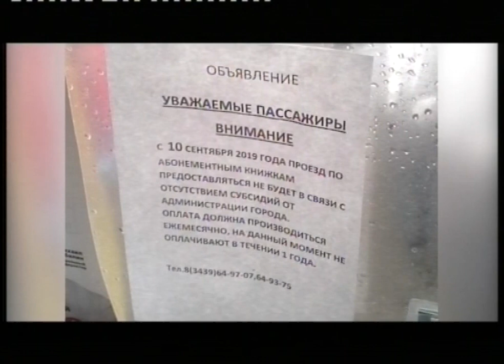Льготный проезд в общественном транспорте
К своему сообщению автор прикладывает фотографию объявления, сделанную в салоне общественного транспорта. В сообщении  говорится, что с 10 сентября льготникам - а таких в Первоуральске несколько тысяч человек - придется оплачивать проезд из-за долгов городских властей. Последние вовремя не перечислили транспортным предприятиям субсидию за перевозку пенсионеров и инвалидов. В администрации задержку выплаты компенсации перевозчикам подтвердили. Это связано с долгим оформлением документов. Но на сегодняшний день проблема решена.
Артур ГУЗАИРОВ, заместитель главы администрации Первоуральска: «Достигнута договоренность с пассажироперевозчиком о предоставлении документации в соответствии с положение об отчетности, которые он предоставил 8 числа. Первый транш выплат произошел вчера. Приостановки перевозки льготников нет. Продажа абонементных книжек как продолжалась, так и продолжается».